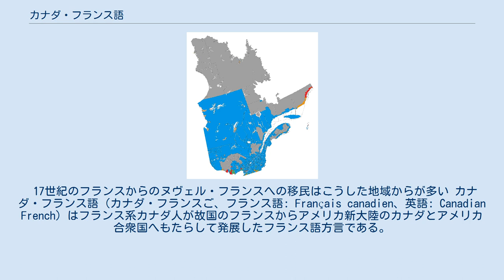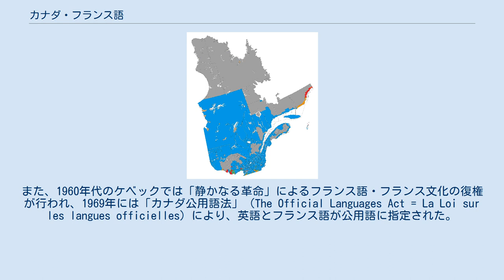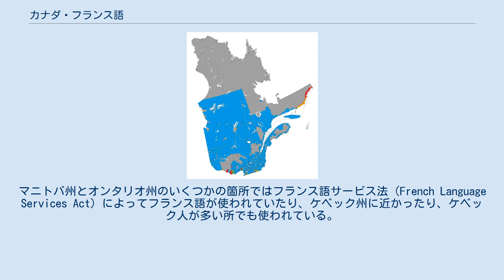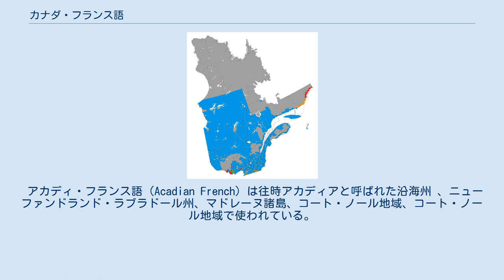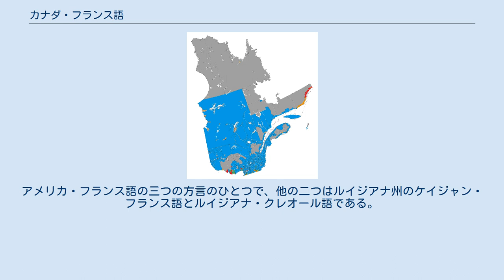カナダ・フランス語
カナダ・ケベック州の言語地図（2006年）。
フランス語（青）が英語（赤）に比べて圧倒的に多い。
 17世紀のフランスからのヌヴェル・フランスへの移民はこうした地域からが多い カナダ・フランス語（カナダ・フランスご、フランス語: Français canadien、英語: Canadian French）はフランス系カナダ人が故国のフランスからアメリカ新大陸のカナダとアメリカ合衆国へもたらして発展したフランス語方言である。
方言はいくつかあるが、ケベック州で使われているケベック・フランス語がその代表的なものである。
 アメリカ新大陸の歴史上、フランスは「ヌヴェル・フランス」（新しいフランス）として、現在のカナダ東部のケベック州、およびアメリカ南部のルイジアナ州を中心とした広い地域に植民地を作り、多くのフランス人が移住した。
その後、それぞれイギリス、スペインとの戦争に敗れて植民地を失ったが住民は残った。
また、1960年代のケベックでは「静かなる革命」によるフランス語・フランス文化の復権が行われ、1969年には「カナダ公用語法」（The Official Languages Act = La Loi sur les langues officielles）により、英語とフランス語が公用語に指定された。
また、1970年代は「ケベック解放戦線」による過激なケベック独立運動も行われた。
 2011年の調査で、カナダ・フランス語の話者は730万人（全人口の22パーセント）で、さらに200万人が第二言語として使っている。
全国的には英語と並んでカナダの公用語で、ケベック州では唯一の公用語で、ニューブランズウィック州とノースウエスト準州・ヌナブト準州・ユーコン準州では英語と並ぶ公用語になっている。
マニトバ州とオンタリオ州のいくつかの箇所ではフランス語サービス法（French Language Services Act）によってフランス語が使われていたり、ケベック州に近かったり、ケベック人が多い所でも使われている。
 カナダのニューブランズウィック州に接するアメリカ合衆国のメイン州アルーストック郡 で使われているニューイングランド・フランス語（New England French）は基本的にカナダ・フランス語とは特に大きな違いはなく、アメリカ合衆国南部ルイジアナ州のケイジャン・フランス語とルイジアナ・クレオール語とは一線を画す。
 ケベック・フランス語はケベック州で使われている。
似た方言がオンタリオ州、カナダ西部、アメリカのニューイングランドでも使われているが、これらはケベックフランス語よりも保守的である（昔のフランス語を保存している）。
これらをまとめてローレンシャン・フランス語（Laurentian French）とする人たちもいる。
フランス語の話者の大部分はケベック・フランス語を使う。
 アカディ・フランス語（Acadian French）は往時アカディアと呼ばれた沿海州 、ニューファンドランド・ラブラドール州、マドレーヌ諸島、コート・ノール地域、コート・ノール地域で使われている。
セントメリー・フランス語（St. Marys Bay French）もこれから派生している。
　 メティ・フランス語（Métis French）はマニトバ州およびその他のカナダ西部で話されている。
また、毛皮取り引きで来たヨーロッパン人とインディアンの母親の混血であるメティが使うフランス語で、クリー語にフランス語の名詞、数詞、冠詞、形容詞を混ぜてミチフ語という混合言語を発展させた。
メティ・フランス語も、ミチフ語も、絶滅危惧言語（Language death）である。
 ブレヨン・フランス語（Brayon Frenchは）はケベック州ボース（Beauce, Quebec、サンジョルジュなど）とニューブランズウィック州エドモンストンの限られた場所に住むブレヨン人（Brayon）が使うフランス語で、アカディ・フランス語から派生しているが、形態論的にはケベック・フランス語であるという。
 ニューイングランド・フランス語（New England French）はアメリカ合衆国のニューイングランドで使われているフランス語で、ケベック・フランス語に親しい。
アメリカ・フランス語の三つの方言のひとつで、他の二つはルイジアナ州のケイジャン・フランス語とルイジアナ・クレオール語である。